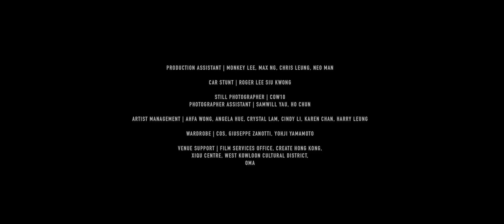"El espejo en el espejo" 鏡中鏡 de Keung To (2022) [SPA SUB] español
Versión subtitulada en español del vídeo 姜濤 Keung To 《鏡中鏡》Official Music Video que fue publicado el 2 de enero de 2022. Si te gusta la canción, por favor dale un like en el vídeo original:

EL ESPEJO EN EL ESPEJO
Composición: Gareth.T
Letra: Siu Hak
Arreglos: Gareth.T, Y.Siu, Ariel Lai y Big Spoon
Dirección musical: Edward Chan, Gareth.T, Y. Siu y Cousin Fung

No respiro.
Quiero desaparecer.
Las indignaciones se acumulan.
¿Quién ha subido un nivel más alto y uno más?
Me persiguen todos los días hasta que sudo.

Dar un corazón con los dedos, mi signo eterno.
El bebé, el bebé, no quiero que me llamen adorable.
K-pop, Canto-pop, ¿cómo puede la comparación ser imparcial? (Desafinado)

¿Cuántos me gusta merezco?
¿Cuántos ridículos me obligan a arrodillarme?
¿Cuántas muertes me hacen llorar?
¿Cuántas sonrisas uso para cubrir mi depresión?
Bailo con los otros, hago todo lo convencional.
Luego enciendo un fuego y bailo solo, paso a paso.

Uso la canción y cientos de palabras
para darme fuerza a contar.
Sobre la fama y la soledad os trato de contar.
Contra los comentarios y los debates trato de luchar. (Contraataque)
Junto con los creativos os lo cuento.
(Contragolpe)
Aunque todas las hojas están caídas, sigo barriendo.
Sigo barriendo.
Para que mi vida esté tan limpia
que no tenga ningún karma negativo en la próxima vida.

Parece que hay pistas en el espejo.
(Descubrimiento)
La confrontación sigue siendo en vano.
(Círculo)
Veo un plano oculto en mi mente.
(Rompecabezas)
Ya veo la salida de emergencia.
¿Qué difícil es escapar?
¿Cómo escapo?
Recuerdo cuando tenía 10 años y era un gordo.
Me doy cuenta de que tengo que volver a mi infancia
a buscar la época cuando estaba intimidado
para encontrar la llave.

Abro mi herida y la miro con atención.
Me lleva a una epifanía y la trato de exponer.
Las dudas y la cobardía las trato de exponer.
El alma y mis vísceras las trato de exponer. (Descomposición)
Mi infancia y mi presente los trato de exponer. (Convergencia)
Sigo exponiéndolos aunque la ilusión se desvanezca.
Sigo exponiéndolos hasta que se convierta en una cascada
para sumergir a todos
y me doy cuenta de que soy una ola.

¿Quién está solo frente al vacío en el espejo?
¿Quién está cautivado por el reflejo?
El miedo frente al espejo.
Las lágrimas que el espejo deja.
Cuando un espejo está frente al otro,
los enemigos infinitos dentro han sido siempre yo.